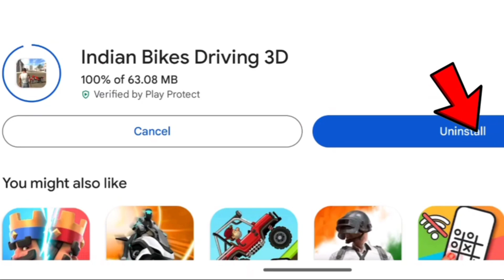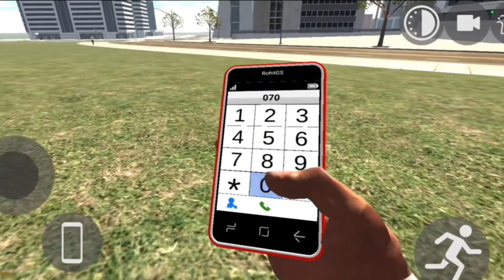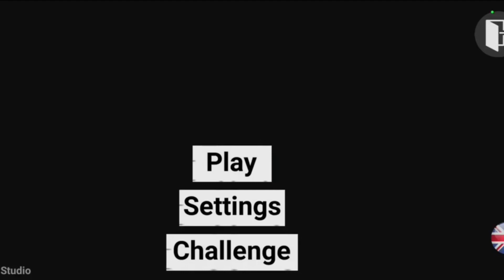NEW UPDATE RELEASED IN INDIAN BIKES DRIVING 3D🔥| ALL NEW CHEAT CODES IN NEW UPDATE!